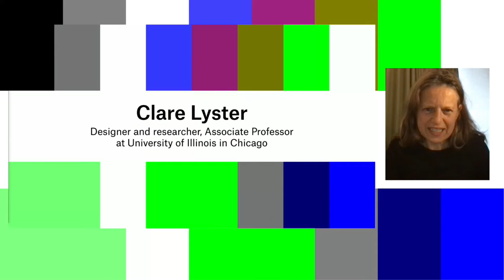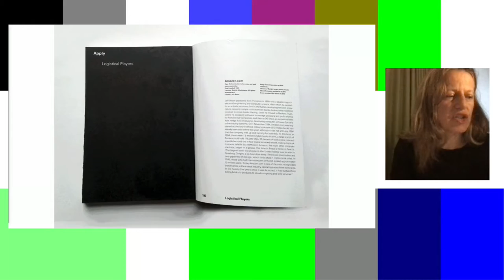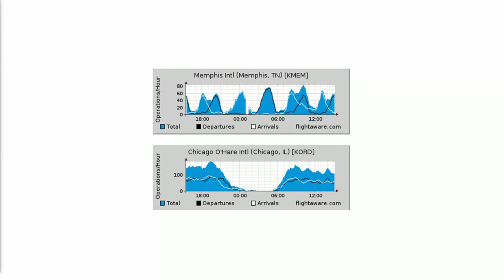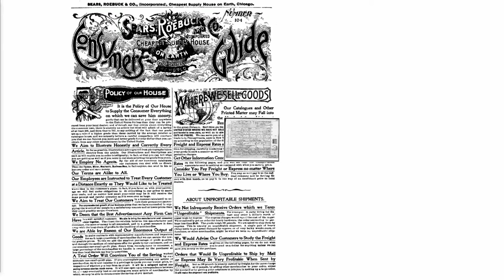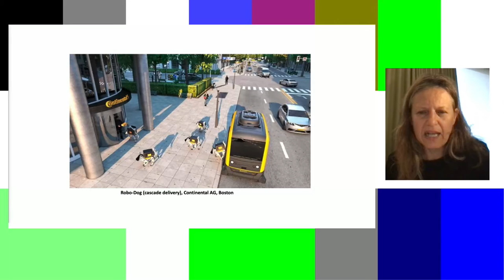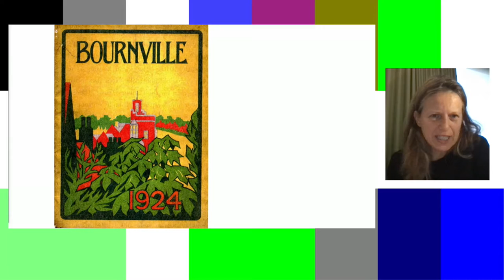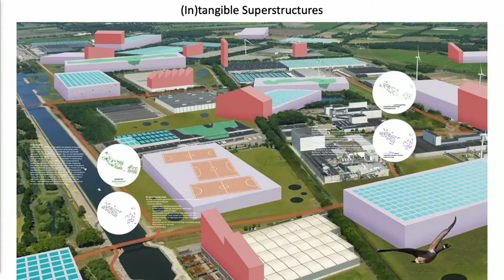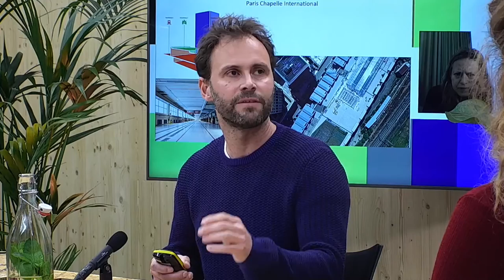Going Green #4 - The Logistic Landscape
No other land use expands as rapidly in the Netherlands as logistics. During the pandemic, web shops flourished, as well as a lively debate about the impacts of distribution centers. Yet, our ambitions to become a circular economy and eat more regional food highly depend on clever logistic systems. In this fourth pre-Floriade talk we propose to learn from logistics to build greener cities, and discuss some of the key innovations and design concepts of the logistic landscape.

Speakers: Clare Lyster (Associate Professor, University of Illinois in Chicago), Tim Beckmann (CEO Intospace), Merten Nefs (PHD Researcher at Delft University of Technology & Erasmus School of Economics).

This program is part of ‘Going Green’. A series of six online talks on the topic ‘Growing Green Cities’ organized by Vereniging Deltametropool in collaboration with the Province of Flevoland. The program is a warm up for Floriade Expo 2022 and builds up on the knowledge network of the event. The talks are moderated by Sophie Stravens and documented in a series of chronicles, written by Sanne van den Breemer. The program is broadcasted live from the Floriade Expo 2022 site in Almere (Food Forum pavilion, Province of Flevoland)